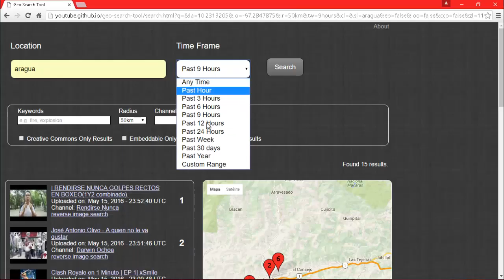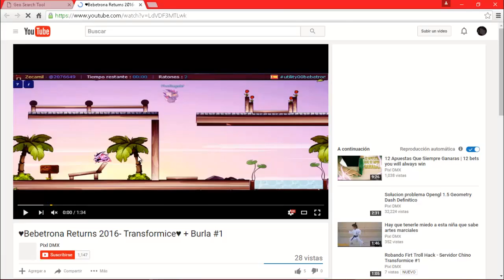como estalkear a un youtuber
hoola amigos de youtube espero que esten muy bien este video es para entretener espero que los disfruten